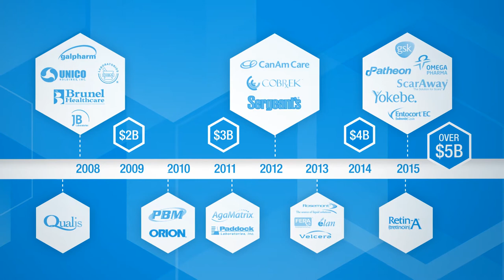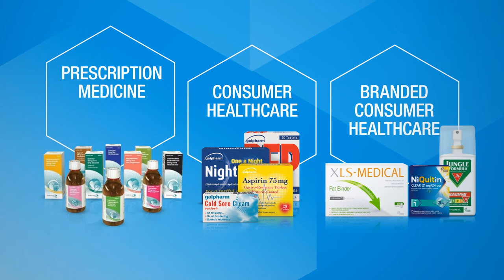Perrigo corporate film